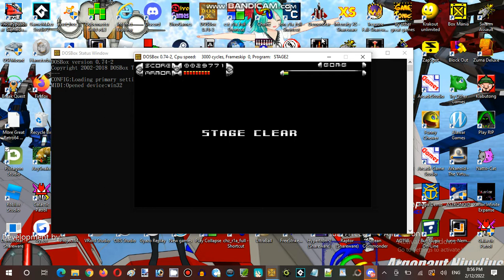Saturday Anime Night Time Streaming at Hunter's Server Establishment 08 Part 03